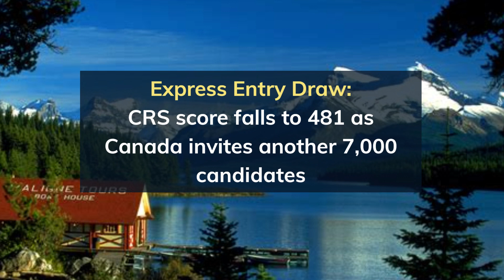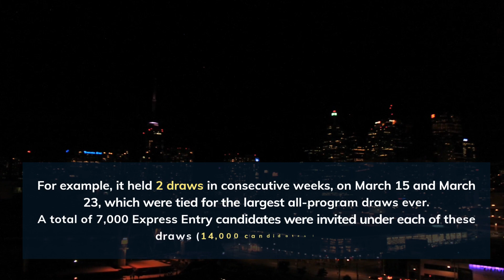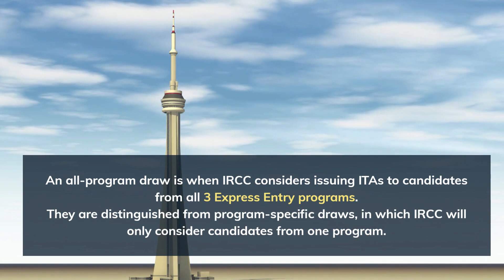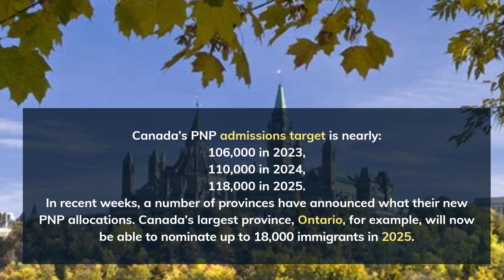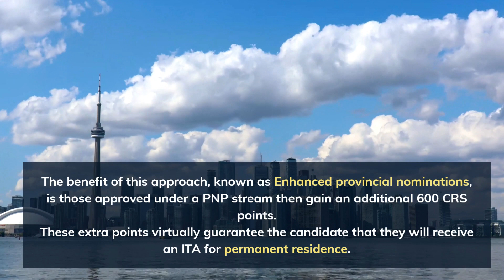NEW EXPRESS ENTRY DRAW - 📣LOW CRS SCORE 2023 (21,000 PR in 15 Days)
In this Video, it is all about Canada Immigration New Express Entry Draw this week invited 7000 candidates.

Total 21,000 ITAs were issued.

Canada released 3 draws in 15 days.

Additionally, there are up to 38,000 candidates with scores from 461 to 480 waiting for their response.

Canada's immigration plan for 2023 is to invite 410,000 to 505,000 new permanent residents. So far in 2023, IRCC has invited 44,559 candidates. This is great news for candidates whose scores are above 340 points, as there is a high possibility that those candidates will be issued ITAs soon.

Considering the current situation of the Canadian job market, very few immigrants are willing to start their Canadian journey soon, which leads to more PR opportunities for people who are already living in Canada and have submitted their application file through the Express Entry system.

Immigration of Canada will be providing 460,441 invitations more by the end of 2023 to complete their targets for this year.

So, if your score falls between 340-500, make sure you have all your documents ready and also check if your language test results have not yet expired.

2023 has been declared as the best year for Canada immigration and for people who want to gain permanent residency. It's imperative for everyone to focus on improving their CRS score if needed, kindly reappear for your language test to get your desired score or gain more work experience to increase their points.

We will be coming up with more such short videos in the future. Just to give you an overview of the CRS cut off and the easy pathway introduced by the government of Canada.

Note: Neither a Canadian government agency nor an immigration lawyer owns this channel. The content on the channel is gathered from various public sources for immigration updates and the latest news. For Any Immigration inquiries Please contact a Licensed Immigration Lawyer or Regulated Immigration Consultant.